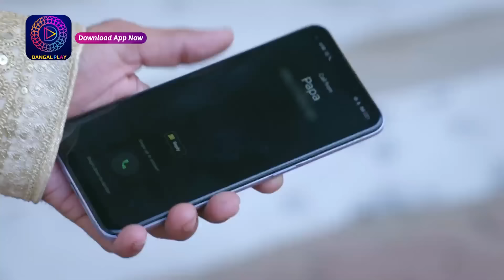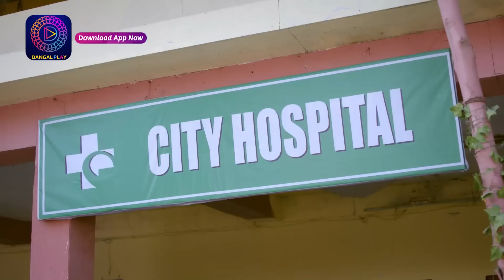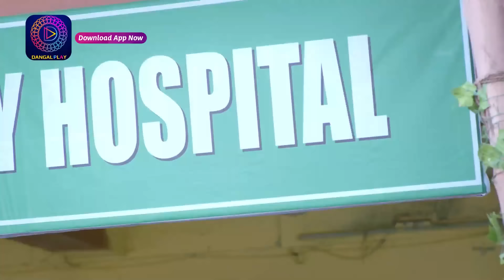Mann Sundar | মন সুন্দর | Full Episode 330 | Enterr10 Bangla